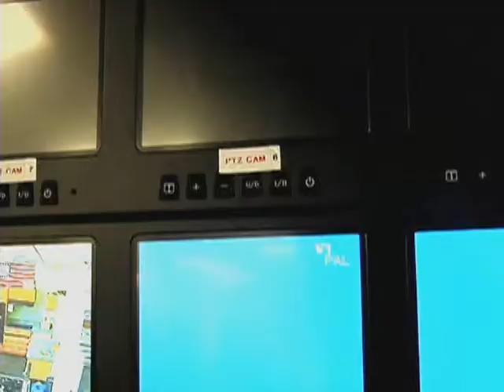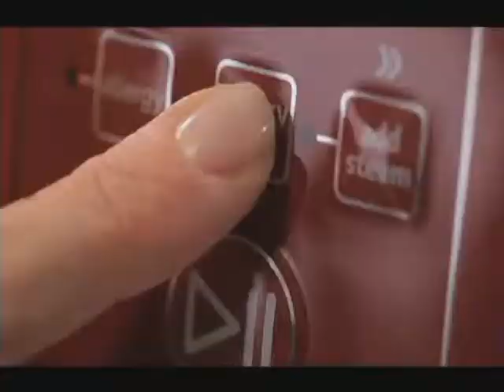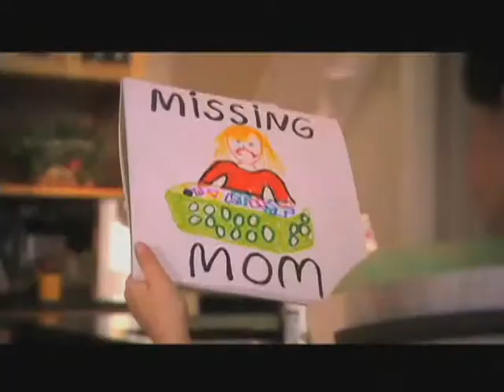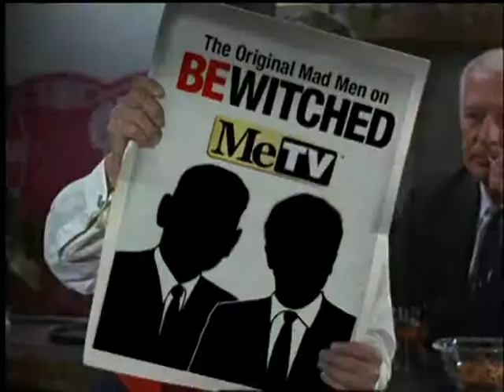EPISODE 231: KOPI SOTIROPULOS, KMPH FOX 26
In this On the Air... Off the Press segment, filling in for John Malos, host Randy Reed interviews Kopi Sotiropulos from Great Day at KMPH Fox 26. Join Randy and Kopi as they discuss Kopi's career and the story behind his red shoes and tie.